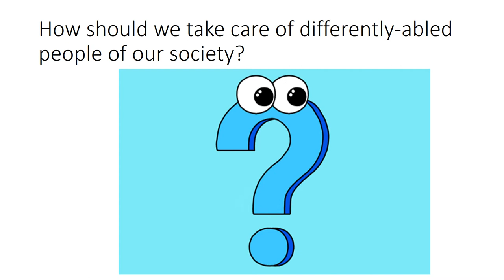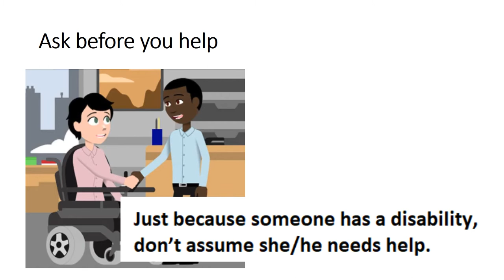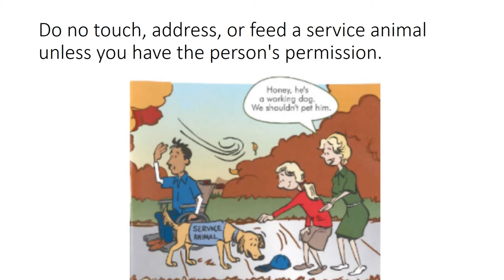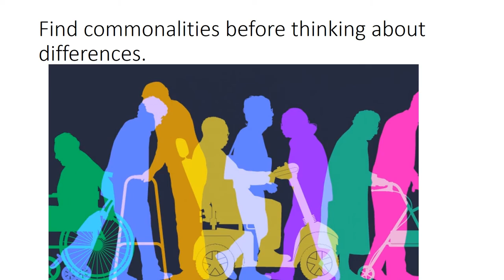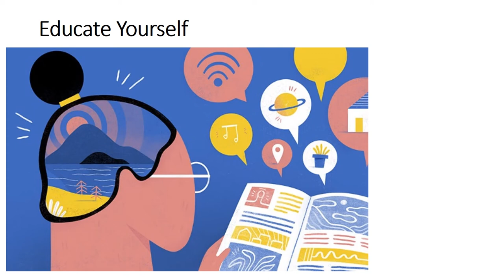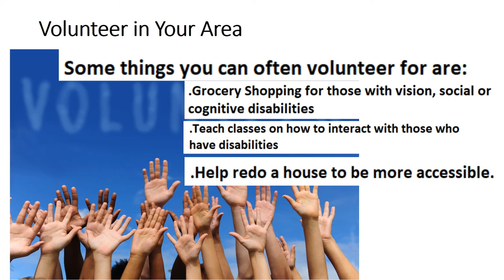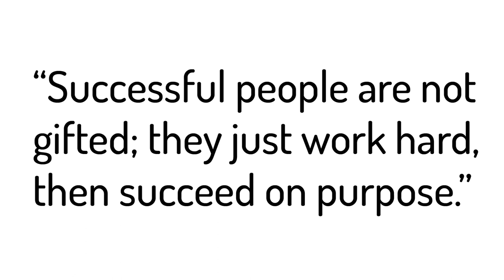English 4/Chapter 6.6/Care for Differently abled Persons/Valuing Others in Urdu